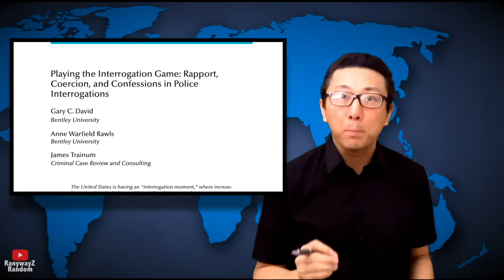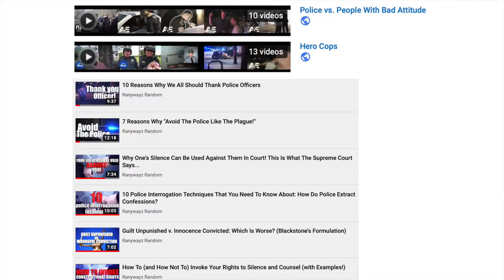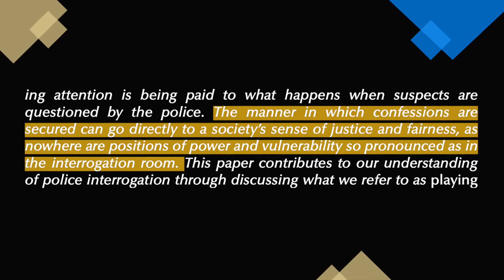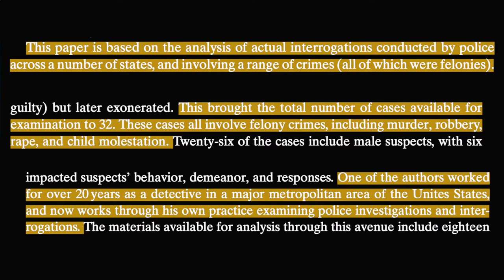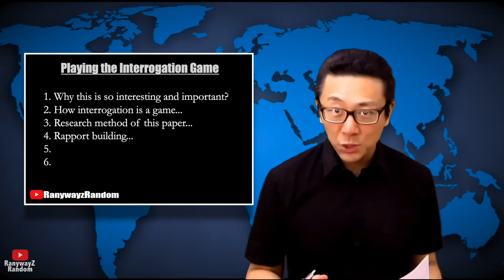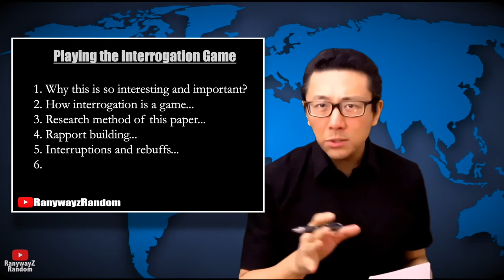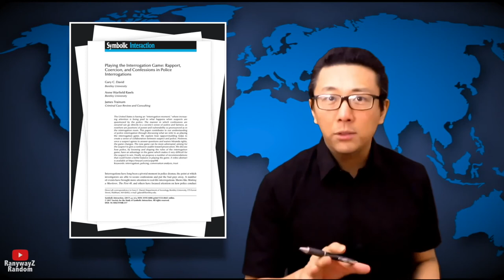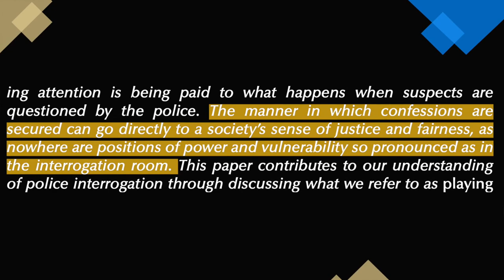How does police interrogation work? Here's how this "interrogation game" is played!"